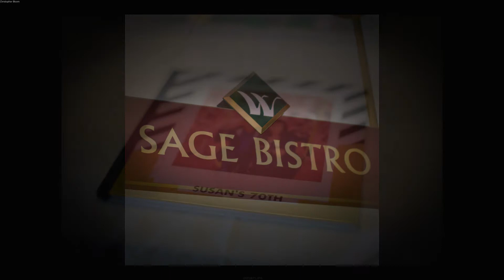Susan's Birthday at Sage Bistro